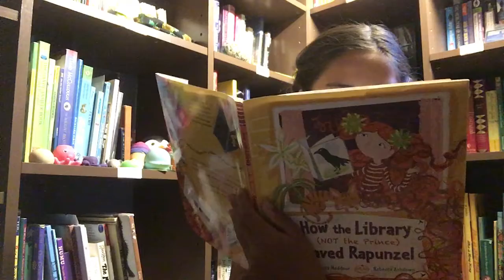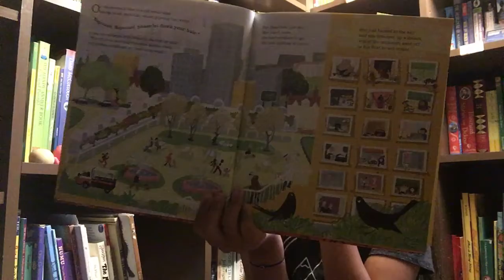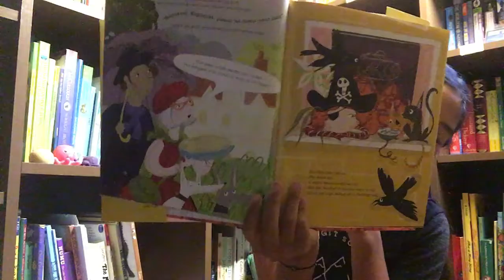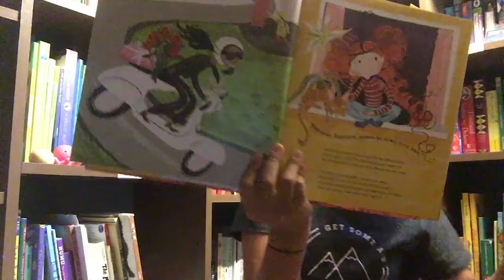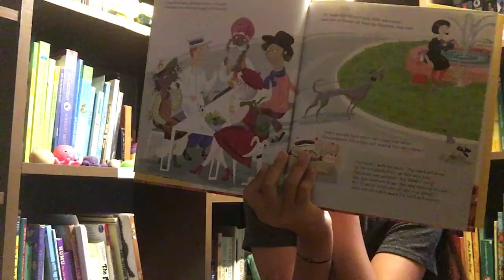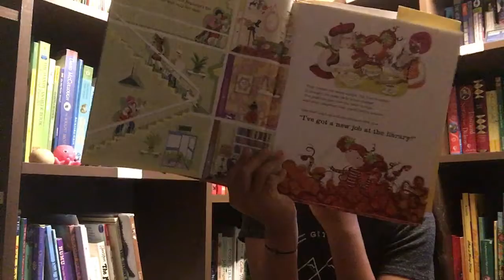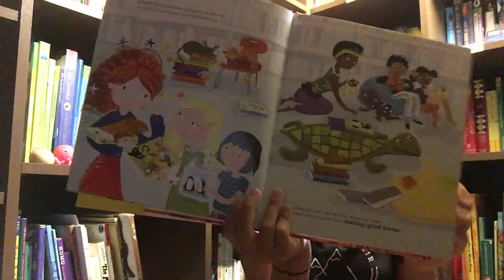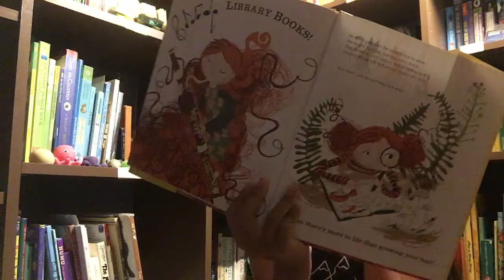How the library (NOT the prince) saved rapunzel by Wendy meddour and Rebecca ashdown